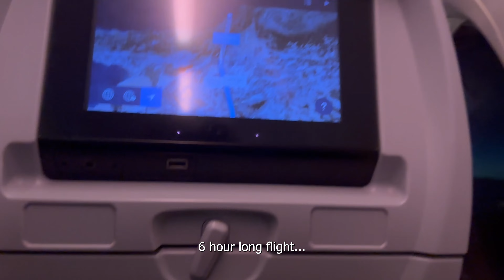The BEST Travel Vlog | Australia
If you’re new to the channel: Hi, I'm Eduardo aka KyraGG and I’m a freshman at Villanova University. I used to play Fortnite and upload it on this channel but now I am switching towards vlogs!

📱 DM me! I always respond » @ejc04